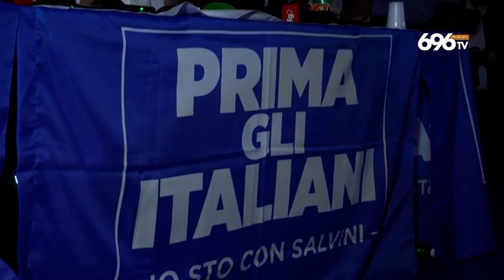Salvini con Maresca: prima Napoli, poi i simboli